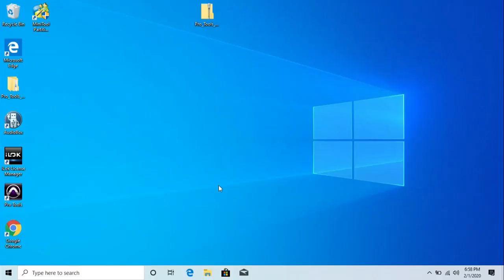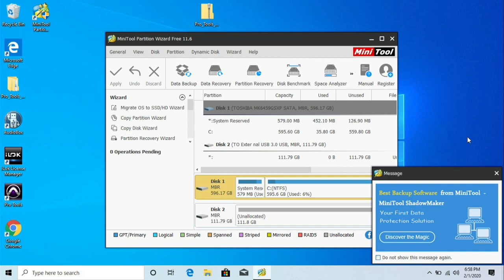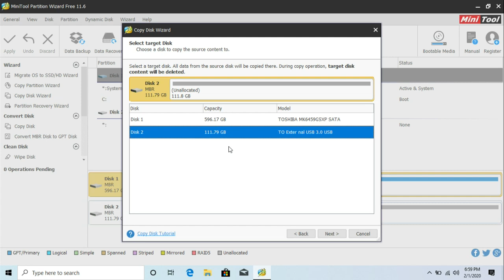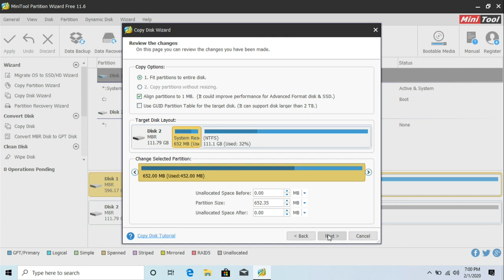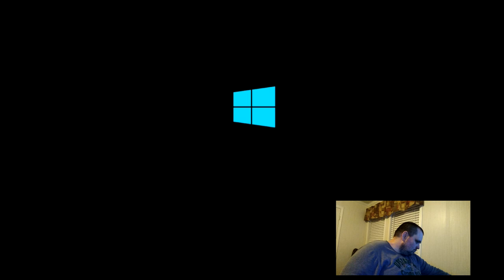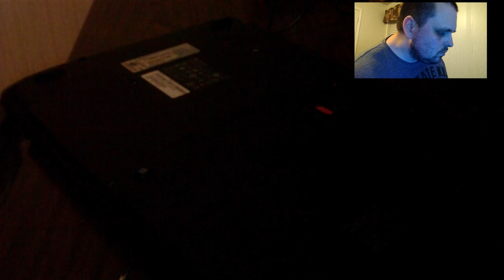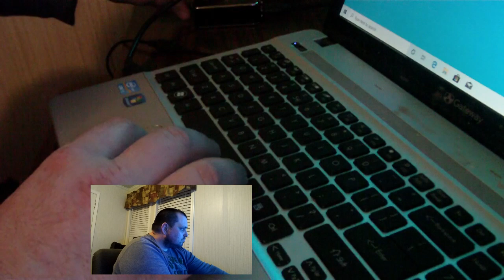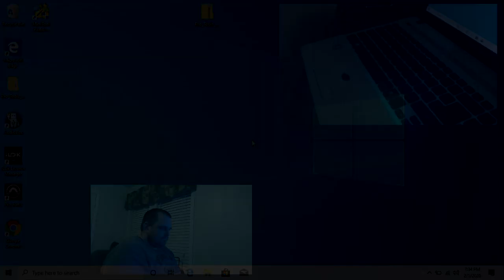Gateway HDD to SSD upgrade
Show you the process I did to upgrade my HHD to a SSD hard drive.